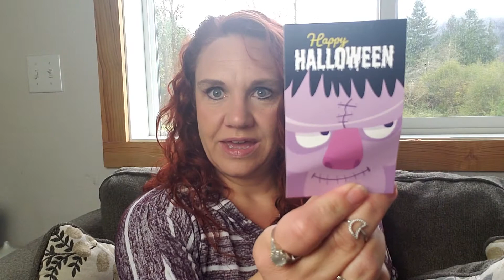Crystal Council - Custom Crystal Subscription Unboxing October & Referral Discount Code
This is my first Crystal Council subscription box, and I'm so excited to share it with you all. thecouncilhaschosen - yes, they chose the crystals for me, based on a survey I filled out at the beginning of the month. For the customizable boxes from thecrystalcouncil - subscribers get crystals to help with their personal focus. I chose creativity, focus and strength - see what crystals they chose for me to do my work with.

Discount for you, reward for me use this link for your code